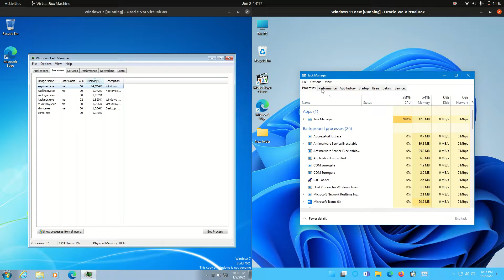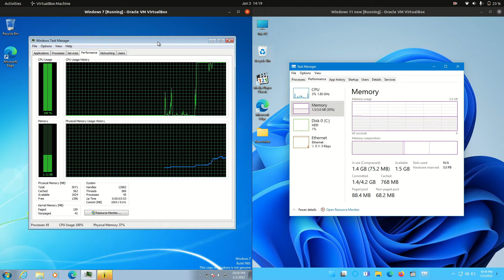Windows 7 Vs Windows 11: RAM + CPU usage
a mostly non-scientific assessment  :9